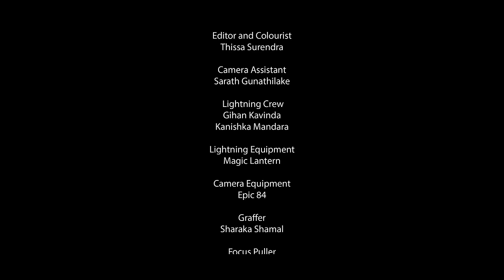Rathu Guru Pare (Reprise) ~ Latha Walpola | Dhammika Walpola | Christeena Bandara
Original Artists | Latha & Dhammika Walpola
New Music Arrangements | Thisara Bandara @ ODOPod
Guitars by Mahinda Bandara
Violins by Thisara Bandara

Visual Director | Shanee Anjalika
 DOP | Priyantha Malavige
Editor & Colorist | Thissa Surendra
Camera Assistant |  Sarath Gunathilake
Lighting Crew | Gihan Kavinda
                            Kanishka Mandara
Lighting Equipment | Magic Lantern
Camera Equipment | Epic 84
Graffer | Sharaka Shamal
Focus Puller | Tharindu Sandaruwan

Thumbnail and Artwork | Movindu Fonseka
Official Photograpy | Bhumi Wickramasinghe

Special Thanks ~
Lenard Rajapakse (Red Lantern)
Renuka Rajapakse
Sisira Amarabandu
Nayani Maheshika
Rukshan Calistus Croos
Bimsara Ranaweera